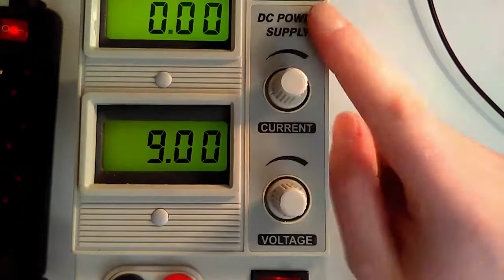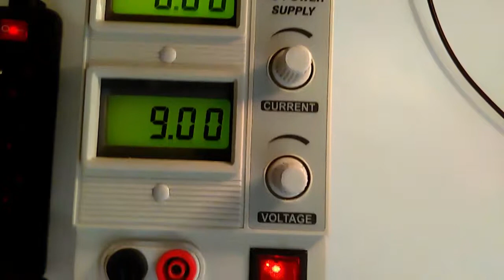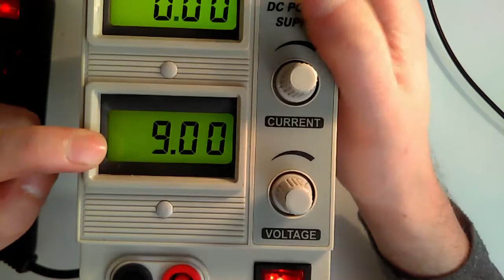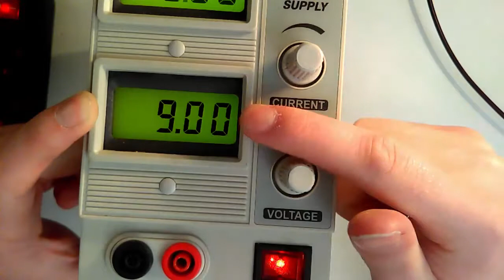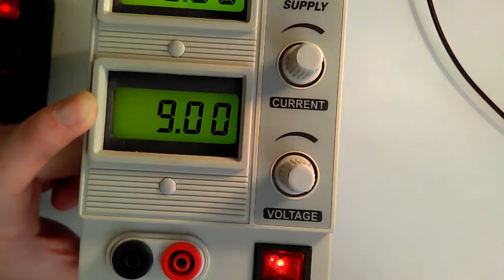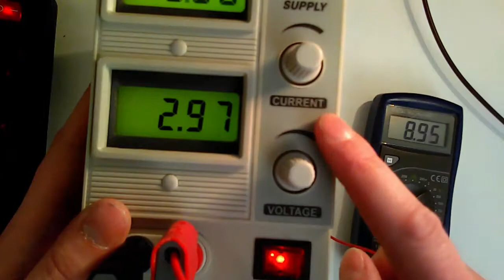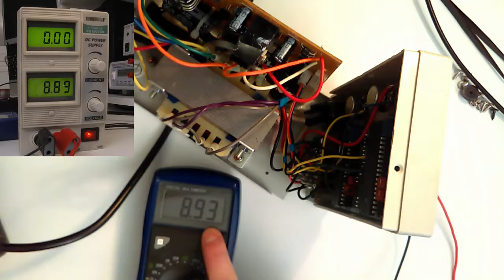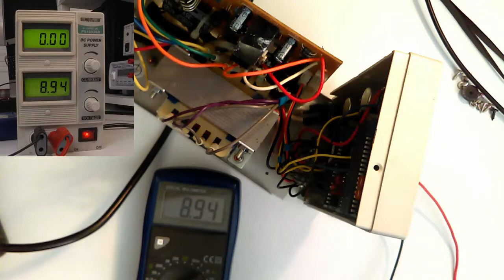03 Réparation alim de labo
Salut tout le monde et bienvenue dans mon lab.

Cette vidéo "vite fait" montre comment j'ai réparé et recalibré le voltmètre intégré à mon alimentation de laboratoire. Un simple trimmer encrassé et rien ne va plus !

Si le trimmer fait encore des siennes, je réparerai tout ça définitivement en changeant les pièces qui vont bien.